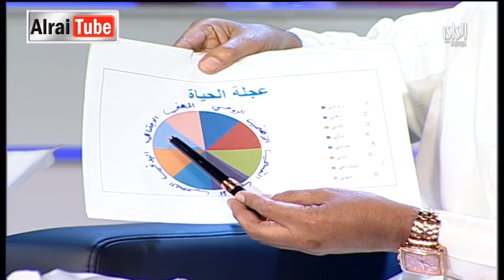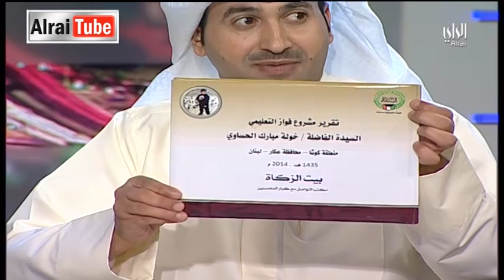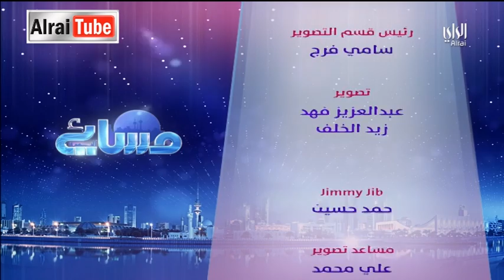مسائي : 2015-06-03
Description